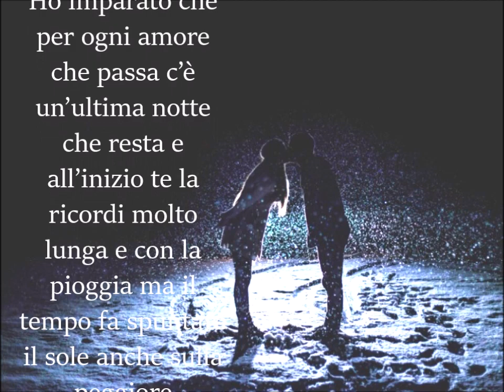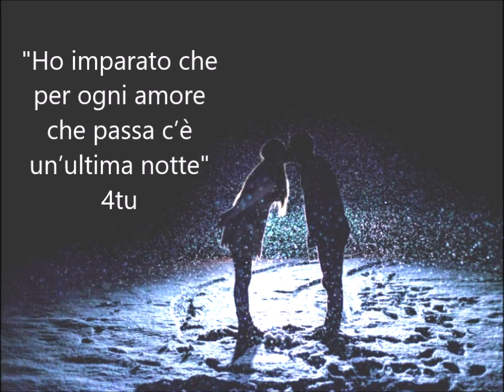Poesia : "Per ogni amore che passa c'è un'ultima notte che resta" di 4tu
Una poesia recitata che dedico a tutte quelle persone che aspettano il sole
"Per ogni amore che passa c'è un'ultima notte che resta" "parole & musica Fortunato Cacco dal cd "4tu -i monologhi vol 30"

Testo : "Ho imparato che per ogni amore che passa c’è un’ultima notte che resta e all’inizio te la ricordi molto lunga e con la pioggia ma il tempo fa spuntare il sole anche sulla peggiore tempesta e c’è sempre un giorno dopo  e una nuova prima volta..cambiano i luoghi ma non le sensazioni..cambiano i nomi ma a crederci saremo sempre i primi perché solo noi non cambiamo mai..gli eterni sognatori…scommettiamo ogni volta la vita che sarà per sempre..e siamo abituati a perdere..ma pronti a vincere…. "